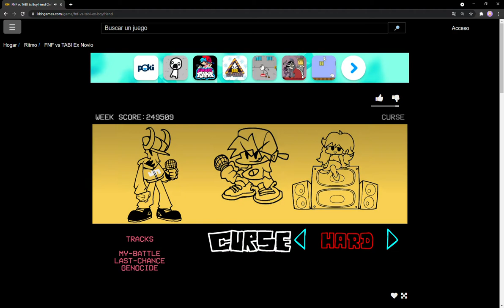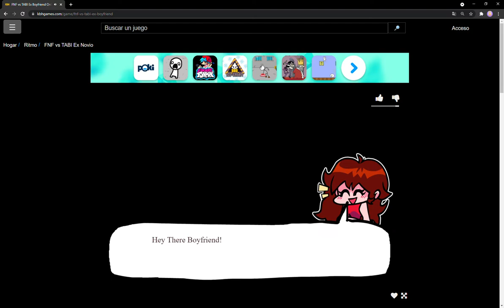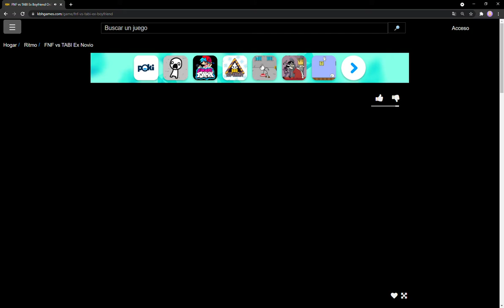FNF vs TABI Ex Boyfriend}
hola y  dejen su like etiqueten a dacito